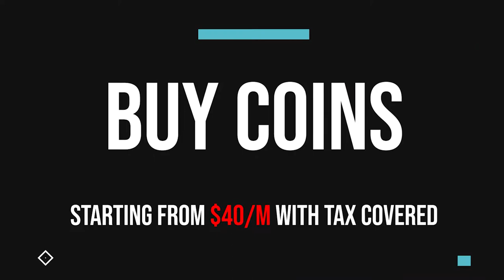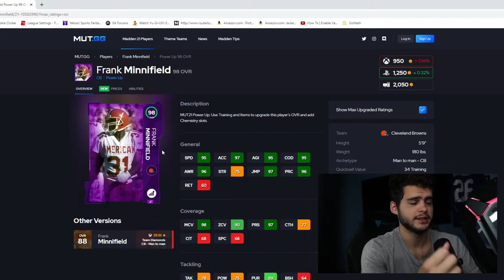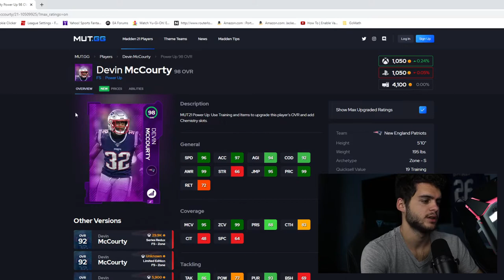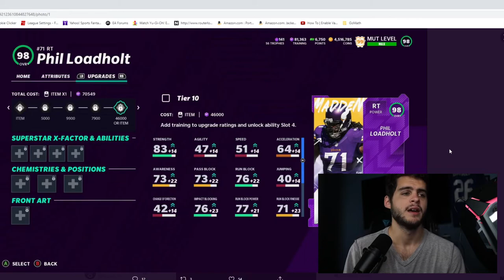NEW SAQUON, MAYS, WHITE, AND MORE! POWER UP EXPANSION IS HERE! TON OF NEW POWER UPS! | MADDEN 21